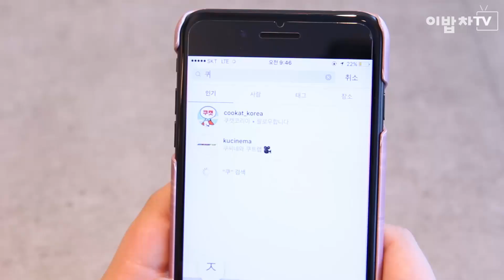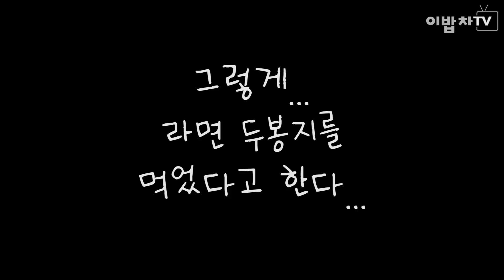국물과 볶음 사이｜쿠지라이식 라면｜자취요리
요즘 SNS에서 박수 받는 쿠지라이식 라면!
어릴 때 물 양을 적게 잡아 거의 졸아들게 끓였던 그 라면과 흡사해요!
국물이 면에 쏙 매어들어 맛이 더 진하고, 특이점은 중앙에 달걀을 깨 넣는것.
요신이는 여기에 파, 치즈, 김으로 맛을 더했어요!

★필수재료
- 짬뽕라면 또는 매운라면(1봉), 달걀(1개), 물(2컵)
☆선택재료
- 쪽파(2대), 김(약간), 슬라이스 치즈(½장)
(요신이는 치즈를 너무 좋아해서 1장 다 넣었어요!)

▶자세한 레시피는 이밥차 9월호에서 만나요~!

★이밥차 앱에선 모든 레시피가 FREE!
앱스토에서 "이밥차"를 검색하세요! ☞☞
▼ 맛있는 이밥차의 레시피가 궁금해?